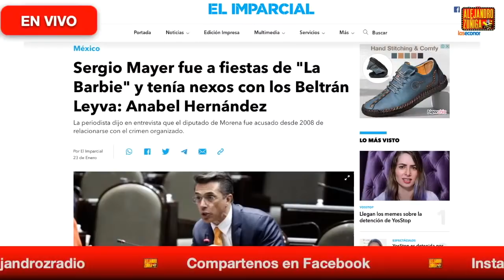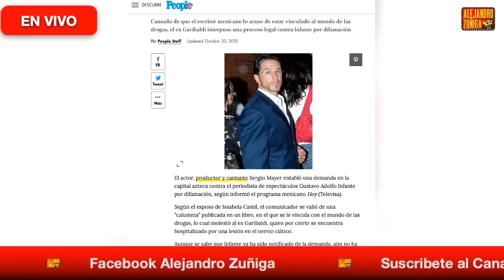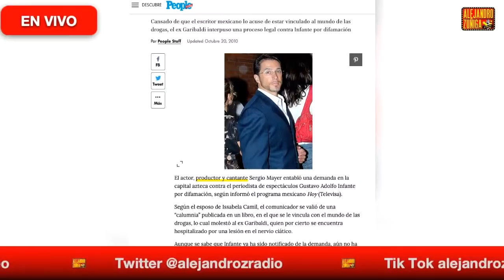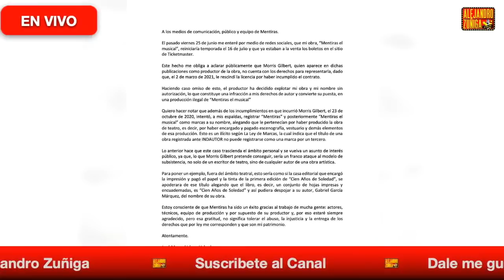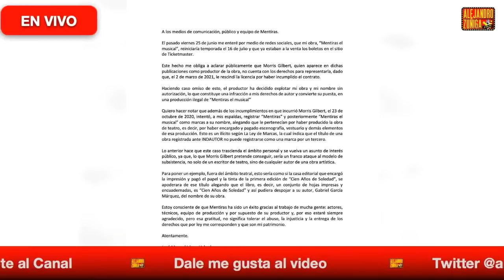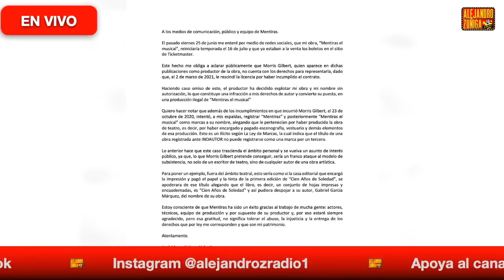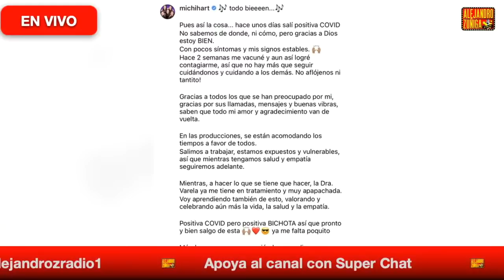Chismes de Pati Chapoy, Gustavo ADolfo Infante, Aurora Valle y mucho mas